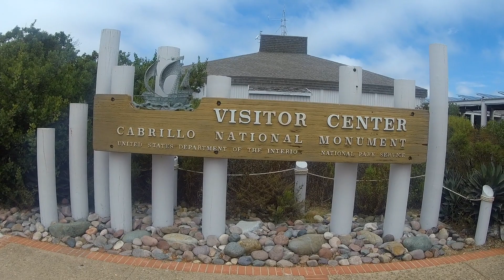Travel | Cabrillo National Monument, San Diego | 20230812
Cabrillo National Monument, San Diego USA

A historical site that should be visited once in your lifetime as it tells a lot of how California came to be as it commemorates the landing of Juan Rodríguez Cabrillo at San Diego Bay on September 28, 1542. The officer at the gate was so kind to us when he recognized we drove all the way from Canada to visit them as he gave us a free pass :-)

Travel Advice:
1. There are other areas to explore up there not just the main building.
2. Spend time if you could. Allocate at least a half day and make sure to watch their film viewing.